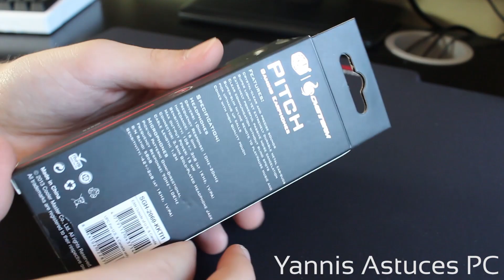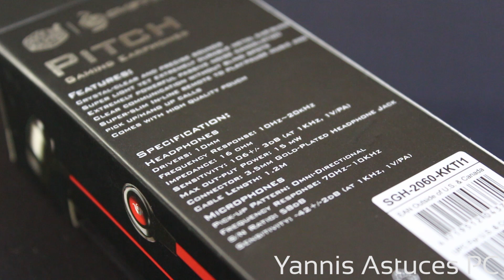Test des écouteurs CM Storm Pitch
Nouvelle vidéo de test avec cette fois-ci les écouteurs intra-auriculaires Cooler Master Storm Pitch disponibles à moins de 30€ !
► Dispo sur Amazon